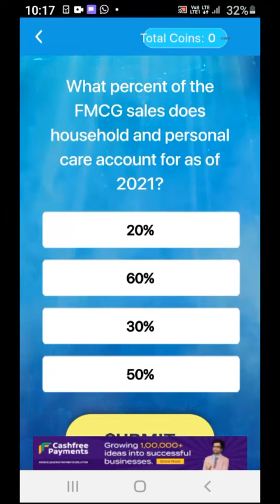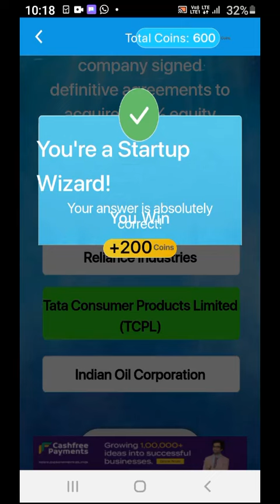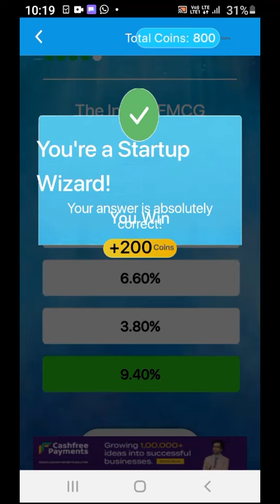SHARK TANK INDIA 24*7 QUIZ ANSWERS 11 JANUARY 2022 | HOME SHARK PLAY ALONG | STI Offline Quiz l STI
Topic: SHARK TANK INDIA 24*7 QUIZ ANSWERS 11 JANUARY 2022 | HOME SHARK PLAY ALONG | STI Offline Quiz l STI | ALL CORRECT